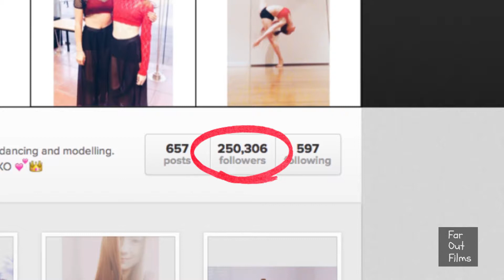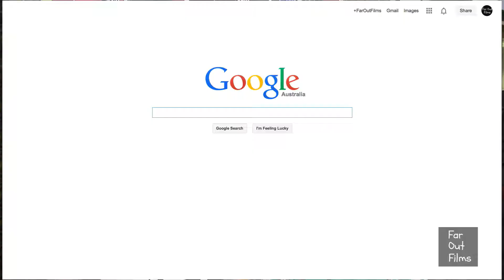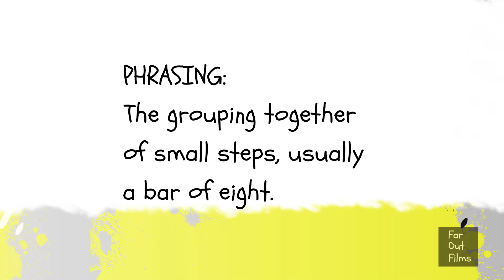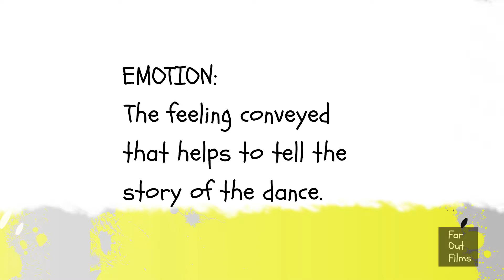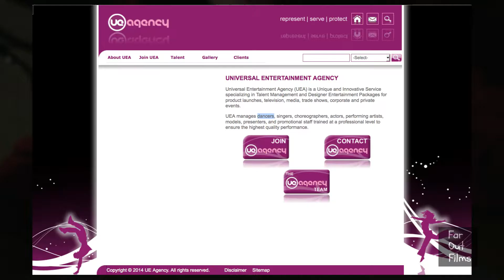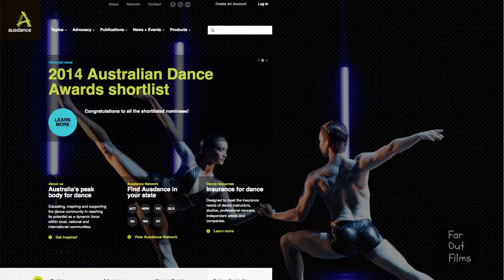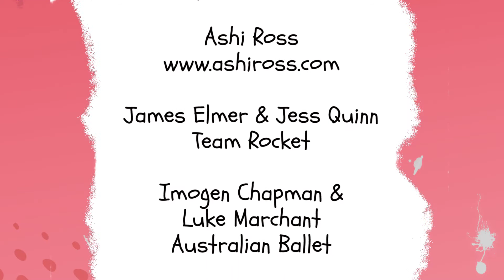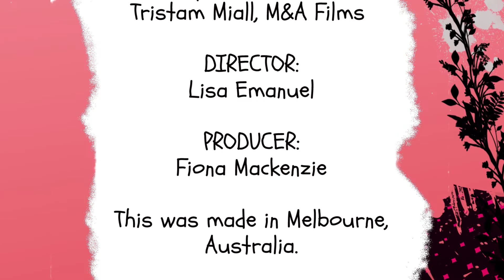How To Be A Dancer (HD) - Creative Kids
(Click on the small settings cog to improve playback quality!)
Want to be a dancer? Flitting across the stage, your name in lights? In this episode of Creative Kids, find out how to pursue a career in dance! We talk to industry pros who offer kids advice about dancing! You'll meet Paul Mercurio, Ashi Ross, James Elmer & Jess Quinn, and Luke & Imogen from Australian Ballet. Get health and wellbeing advice from Simone Austin, dietitian to elite athletes! Check them out!